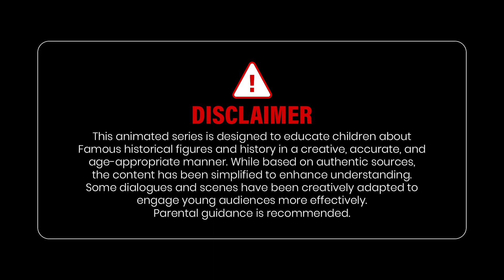What’s Really on Mars? 😱 Kids Space Journey with Big Surprise! | Episode 2 | Sapiens Cartoon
What’s Really on Mars?, Kids Space Journey, and Big Surprise — this exciting episode takes your children on a mind-blowing adventure! Discover What’s Really on Mars and explore a Kids Space Journey filled with mysteries! Get ready for a Big Surprise as this story reveals secrets no one has ever imagined!

🚀 Episode 2 – What’s Really on Mars?
In this thrilling Sapiens Cartoon adventure, our young explorers travel beyond Earth and land on the fascinating Red Planet — Mars. But their mission turns into something extraordinary when they uncover astonishing facts, hidden clues, and an unexpected twist that leaves everyone speechless!

🪐 What Kids Will Learn in This Episode:
✔️ Why Mars is called the Red Planet
✔️ Amazing features like mountains, craters, and dust storms
✔️ Possibility of life on Mars
✔️ The importance of curiosity and exploration
✔️ A mysterious surprise that changes everything!

🌟 Why This Episode Is a Must-Watch
This animated journey makes complex space facts simple, fun, and unforgettable. Kids will not only enjoy the adventure but also develop a love for science and space discovery!

🎯 Perfect For:

Kids interested in planets and space

Parents who want educational and fun content

Teachers looking for visual learning resources

👀 Don’t blink! The ending has a Big Surprise that will keep you thinking long after the episode ends!

📌 Note: This content is not specifically for kids. It is suitable for PG-13 audiences due to adventurous and educational themes.

Welcome to SAPIENS – A Thrilling 3D Adventure Through History & Knowledge!

SAPIENS is a PG-13 animated infotainment series designed for preteens, teens, and curious minds who love exploring the past. Our time-traveling heroes, guided by the futuristic AI Professor, uncover key historical events, scientific breakthroughs, and moral dilemmas that shaped civilizations.

From the grand era of the Kaaba to legendary scientific discoveries, each episode is packed with intense challenges, thought-provoking discussions, and action-driven storytelling to inspire critical thinking and a deeper appreciation for history and culture.

Unlike typical kids’ cartoons, SAPIENS blends cinematic storytelling, historical accuracy, and adventure to engage audiences 12 and older. If you're fascinated by history, time travel, and learning through immersive experiences, this series is for you!